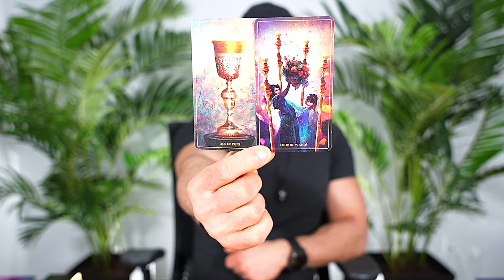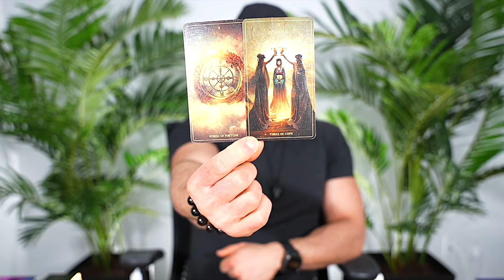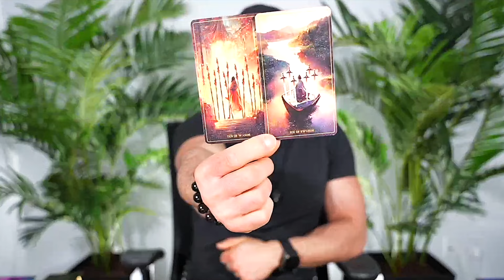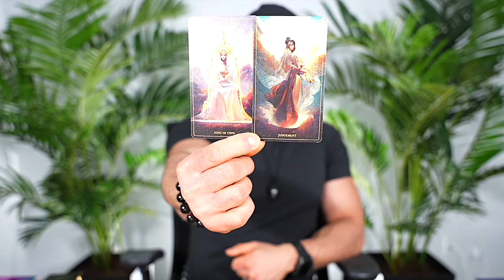PISCES — THIS IS BIG! — SOMETHING YOU'VE ALWAYS WANTED SHOWS UP! — APRIL 2024 TAROT READING